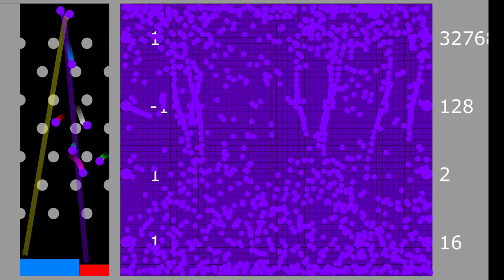Multiply or Release 6 - Marble battle in Algodoo